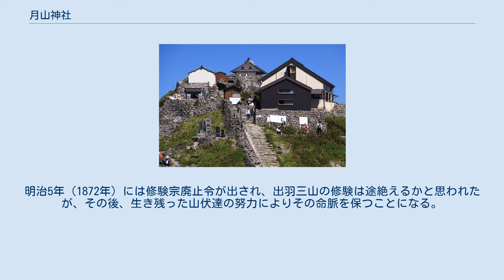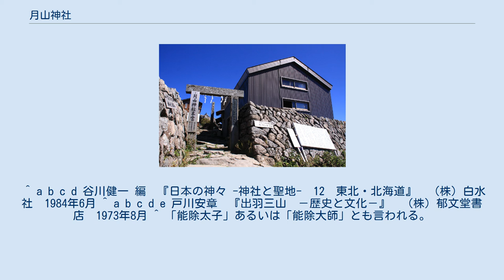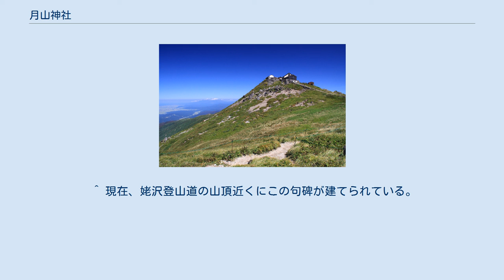月山神社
月山神社（がっさんじんじゃ）は山形県の月山山頂（標高 1,984m）に鎮座する神社である。
『延喜式神名帳』において名神大社とされた式内社で、明治の近代社格制度では東北地方唯一の官幣大社であった。
古来から修験道を中心とした山岳信仰の場とされ、現在も多くの修験者や参拝者を集めている。
 神仏習合により月山神の本地仏は阿弥陀如来であると考えられるようになったが、八幡神の本地仏である阿弥陀如来が、月読命になぞらえられた月山神の本地仏となったのは東北的な特性であると言え、浄土教の浸透が阿弥陀如来信仰を月山に導いたと思われる。
室町時代まで月山の神は八幡大菩薩とされていた。
 なお、月山の縁年は卯年とされ、卯年に参拝するとご利益が上がると言われている。
 霊峰　月山 弥陀ヶ原にある木製鳥居 石鳥居 石鳥居と石垣の内側は神域のため、中での撮影が禁止されている。
石鳥居の奥には官幣大社の石標が見える。
 神社遠景 左奥には鳥海山が見える。
 社伝によれば、崇峻天皇の第3皇子である蜂子皇子が推古天皇元年（593年）に羽黒山を開山し、さらに同年、月山を開山して当社を建立したのだと言う。
蜂子皇子は土地の人たちの面倒をよく見て、悩みや苦しみに耳をかたむけたことから「能除仙」と呼ばれるようになったとされる。
 しかしながら、史料から考察する限り、開祖である能除仙と蜂子皇子が同一人物であると言う根拠は無い。
また、磐舟柵が3度目に修理された文武天皇4年（700年）から出羽郡が建てられた和銅元年（708年）の間に越国以北の夷征が行われたが、出羽の蝦夷征討が開始される前に出羽三山へ登ることは出来なかったと思われる。
 『新抄格勅符抄』の宝亀4年（773年）10月符では月山神に神封2戸が寄せられているが、これが月山神の史上における初見である。
 『日本三代実録』には月山神の記事が度々登場し、神階の陞叙を受けるなどしている。
以下は時系列的に並べた『日本三代実録』における月山神の記事である。
 延長5年（927年）の『延喜式神名帳』により名神大社へ列格された。
また同じ『延喜式』の「主税式」においては、月山神と大物忌神の祭祀料として2,000束を国家から受けている。
 上記のように『日本三代実録』や『延喜式』では田川郡の山である月山の神が飽海郡の神とされているが、これは、この段階では鳥海山の大物忌神社とともに国府近くの飽海郡において社殿が営まれ奉斎されていたからだと思われる。
 詳しい時期は不明だが、おそらく平安時代中期から明治の神仏分離まで、月山は出羽三山の一角として修験の道場となっていた。
なお、奈良時代末期に至るまで開山を裏付ける資料は発見できないが、平安時代になって初めて考慮を要する資料を見ることが出来る。
 この出羽三山の宗教勢力は次第に隆盛し、一大領国とも言うべき大勢力となって行った。
このため戦国時代から安土桃山時代には、自勢力に取り込もうとする武藤氏、上杉氏、最上氏などの戦国武将達から干渉を受けた。
特に最上義光は庄内平野へ侵攻するにあたり、しばしば月山を越えたため、兵卒により御室が荒らされたり、仏像や神宝が略奪されるなどした。
このため羽黒山では、月山の西の覗（のぞき）にある洞穴に仏像や神宝を隠し、その秘密を守るため妻帯修験の重陽坊に一子相伝で管理させた。
しかし、その一方で、関ヶ原の戦い以後、庄内や由利を領有した最上義光は、出羽三山を懐柔するため羽黒山・月山の修理再建を行った。
その一つとして慶長6年（1601年）当社本宮の修復が行われている。
 江戸時代に入っても出羽三山は修験道の場として人々の信仰を集めた。
元禄2年（1689年）には俳聖松尾芭蕉が出羽三山を訪れ、同年6月6日に月山へ登拝しており、紀行文『おくのほそ道』には月山を詠んだ 「雲の峯 いくつ崩れて 月の山」 の句が残されている。
 明治元年（1868年）神仏分離令が出されると出羽三山は廃仏毀釈の激しい波に晒された。
僧侶や山伏には還俗して神官となるものもいたが、仏法の衰微を憂いて自殺を図るものも出た。
また多くの貴重な仏像、仏具、経巻が破壊によって失われたり、売り払われて散逸したりした。
明治5年（1872年）には修験宗廃止令が出され、出羽三山の修験は途絶えるかと思われたが、その後、生き残った山伏達の努力によりその命脈を保つことになる。
 このような混乱の中で出羽三山の神仏分離は進められ、明治7年（1874年）8月3...